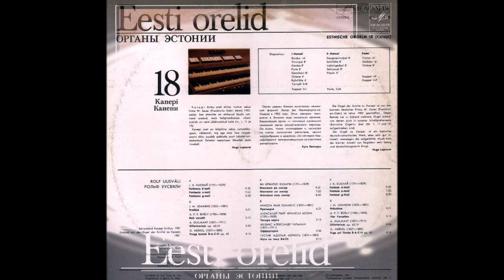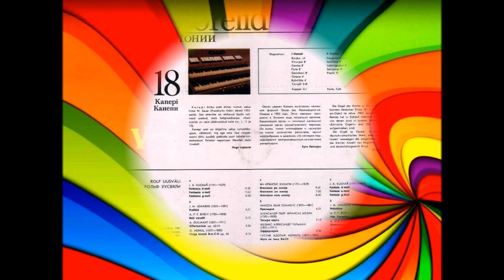Rolf Uuswali, Eesti Orelid 18 Kanepi 1982 (vinyl record)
Etichetta:
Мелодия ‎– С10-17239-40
Serie:
Eesti Orelid = Органы Эстонии – 18
Formato:
Vinyl, LP
Paese:
USSR
Uscita:
1982
Genere:
Classical
Stile:

Elenco tracce Nascondi Riconoscimenti
А1 Fantasie D-Moll
Written By – J. K. Kuchar 9:20
A2 Fantasie E-Moll
Written By – J. K. Kuchar 7:32
A3 Fantasie G-Moll
Written By – J. K. Kuchar 8:40
B1 Preludium
Written By – J. M. Lemmens 4:21
B2 Vier Versetten
Written By – A. P. f. Boely 5:13
B3 Offertorium op. 65/IV
Written By – A. Guilmant 4:36
B4 Fuge auf Thema B-A-C-H op. 40
Written By – G. Merkel 4:14
Società, ecc.
• Pressed By – Рижский Завод Грампластинок
Riconoscimenti
• Engineer – Enn Tomson
• Organ – Rolf Uusväli
Note
"Мелодия", 1982
Таллинская студии грамзаписи. Запись 1981 г.
Тип. РЗГ "Мелодия" 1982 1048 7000